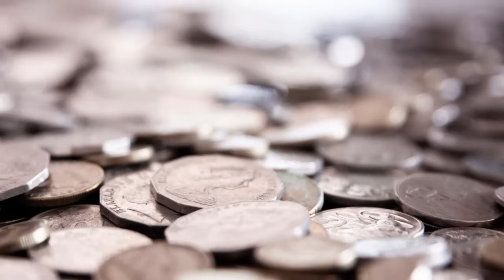GORSI OD TARGOWICY?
Jurgielt – z niemieckiego „doroczny pieniądz” kojarzy się z pensją pobieraną w czasach stanisławowskich z rosyjskiej ambasady przez polskich polityków. Tradycje takiego zachowania są jednak wcześniejsze, a pierwsi jurgieltnicy nie uznawali się za zdrajców ojczyzny. Ale już wśród tych wspierających za pieniądze interesy Rosji w Rzeczpospolitej Obojga Narodów więcej było degeneratów niż postaci światłych.

Więcej na ten temat:
R. Butterwick, „Światło i płomień”.
D. Dukwicz, „Sekretne wydatki rosyjskiej ambasady w Warszawie w latach 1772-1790”.
J. Komuda, „Warchoły, złoczyńcy i pijanice”.
Z. Zielińska, „Ostatnie lata Pierwszej Rzeczypospolitej”.